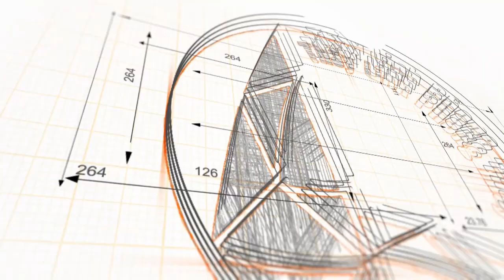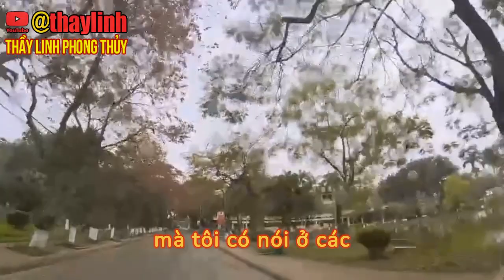Tết 2024 - Du lịch Tết hay trốn Tết?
Link gốc: Du lịch Tết hay trốn Tết :)